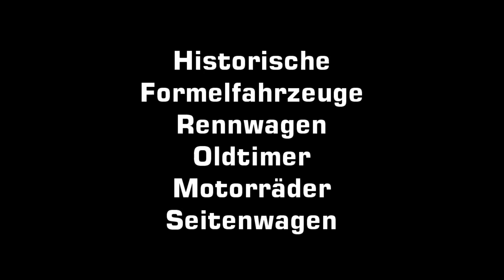Historisches Flugplatzrennen Zweibrücken 2023